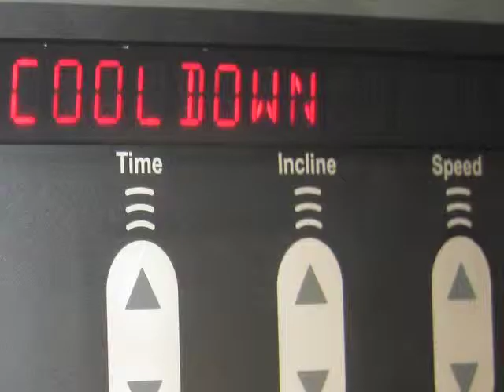Water Slide Rentals in Colorado Springs CO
If you are looking for a water slide rental in Colorado Springs you have found the number 1 source for inflatable water slide rentals.  All water slides are delivered and set up professionally.  All you have to do is cool off!  We are Colorado's largest inflatable rentals company.